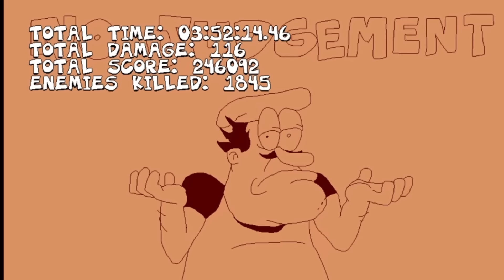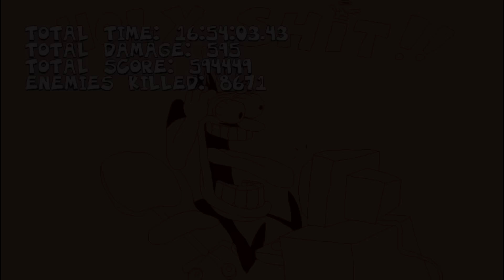All Peppino’s Final Judgement Screens + Requirements【Pizza Tower】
Funny Pizza Man Reactions

2. [Mockup by me using the wiki]
3. [My own save file]
8. [Can't find OG link]